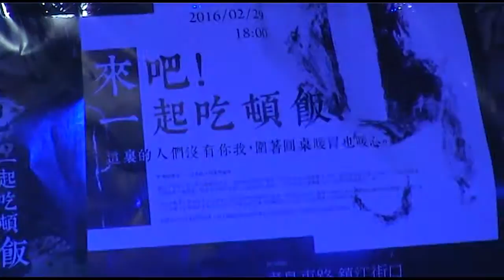2016.2.29人權辦桌 政治受難者與街友聯合上菜